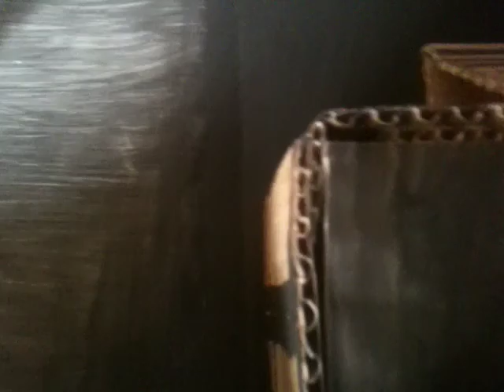Animal Farm By Nick Monu Taken From George Orwells Novel Of The Same Name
The set for monuandmonu productions' Animal Farm written by Nick Monu and based on the George Orwell novel titled the same. This set was built during recent occupy Nigeria rallies and a ten day National Strike. Strike action was taken up by The Labour Union of Nigeria and was soon backed up by the common man. Nick Monus' Animal Farm is a play for Nigeria now!